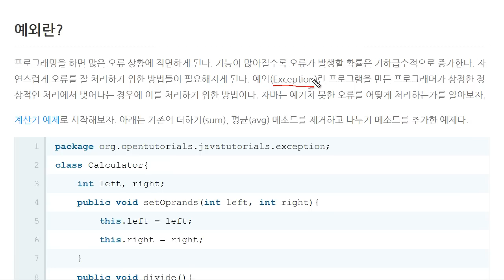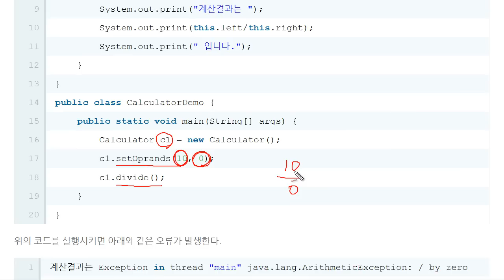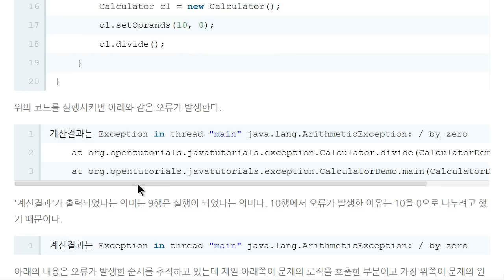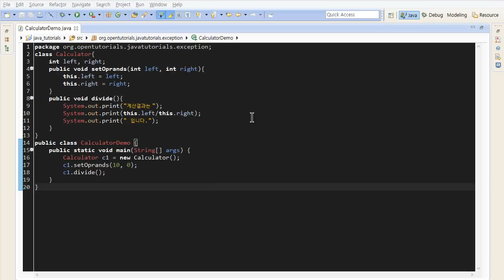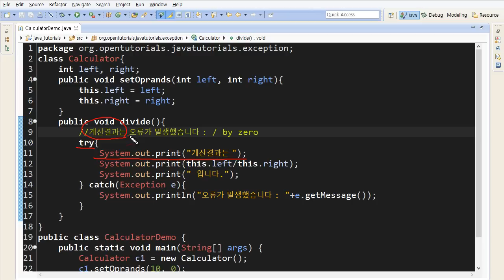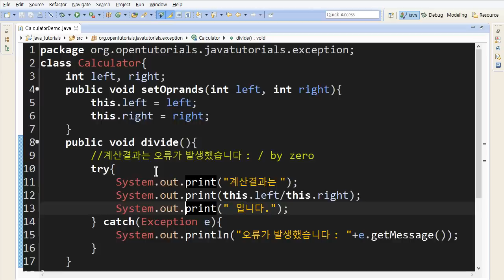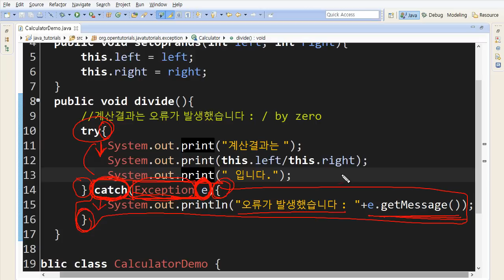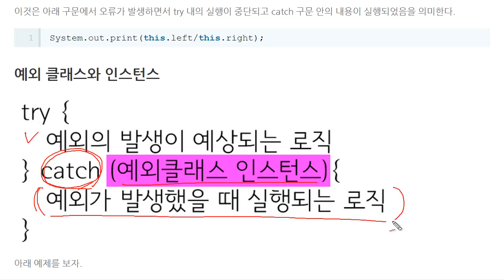Java - 예외 (2/12) : 예외란 무엇인가